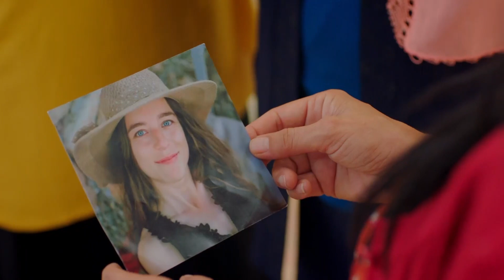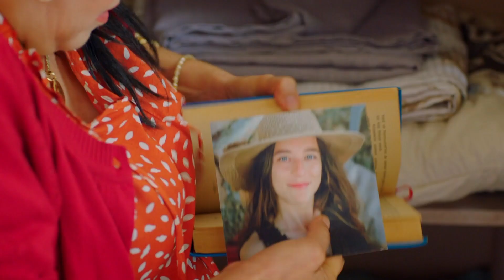Kalk Gidelim 84. Bölüm - Şerif'in Geçmişi!